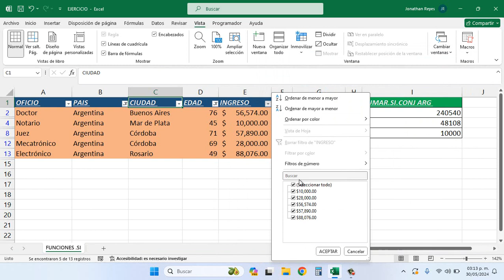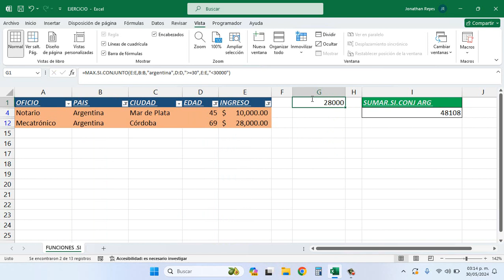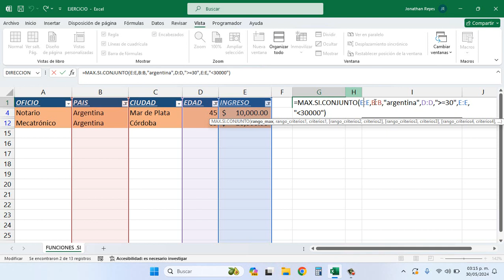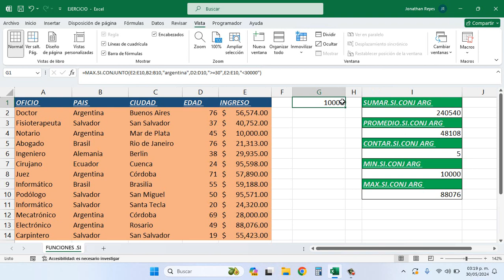Funciones Si Conjunto - Excel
En este vídeo usaremos las funciones que permiten realizar operaciones dependiendo varios criterios o condiciones como: SUMAR.SI.CONJUNTO, CONTAR.SI.CONJUNTO, PROMEDIO.SI.CONJUNTO, MAX.SI.CONJUNTO y MIN.SI.CONJUNTO

#"contar si conjunto" #"excel funcion contar si" #"funcion sumar si" #"sumar si conjunto"